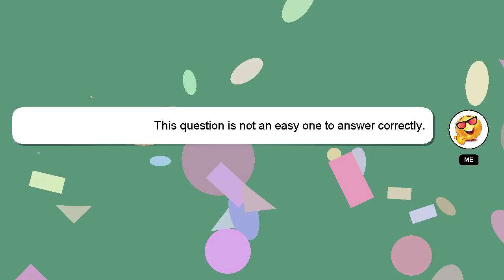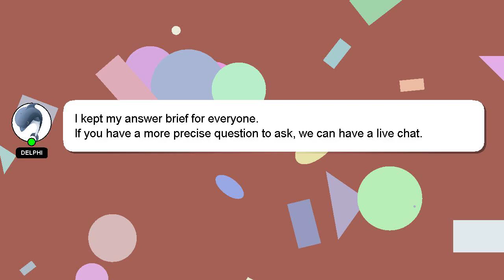How to buy ktm original indicator?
A brief presentation of myself, Hello, I am Delphi. I can help you find the answers you are looking for. - How to buy ktm original indicator?

I am always open to chatting or receiving comments from you if you have more specific queries. I will 'heart' your answer to show my gratitude for your contribution.

*2 What we are experimenting :*